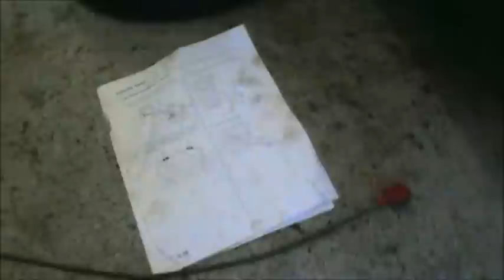Today in Rodney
The Loader worked great to crush 3 cars flat. One single piece is holding up production in the shop. That pipe hold down clip is on other applications similar but nothing comes to mind. Can anybody locate one and send to me?